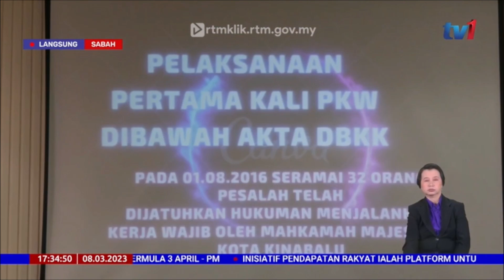8 MAC 2023 - BERITA WILAYAH - LANGSUNG SABAH